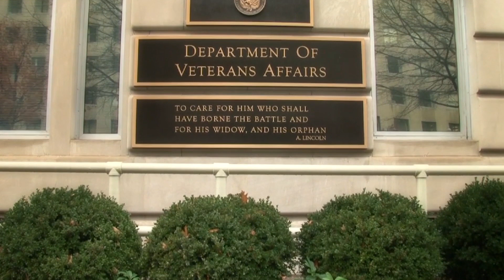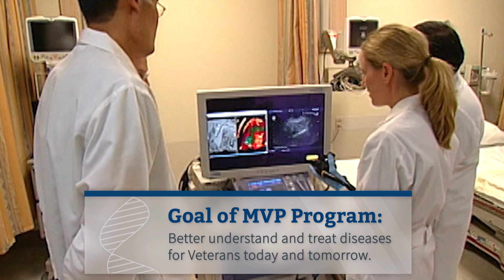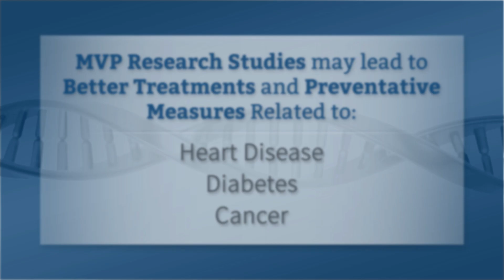MVP Informational Video 2020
Million Veteran Program (MVP) is a national, voluntary research program funded entirely by the Department of Veterans Affairs Office of Research & Development. The goal of MVP is to partner with Veterans to study how genes affect health.